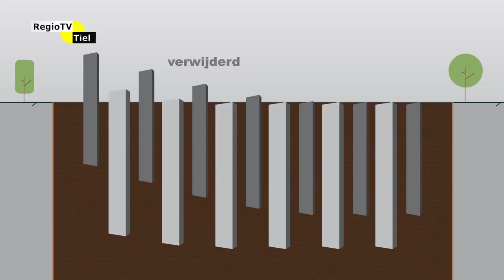Van Bleekveld tot Zinder!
In deze reportage ziet u de bouw van cultuurcomplex Zinder! en de ondergrondse parkeergarage in Tiel.